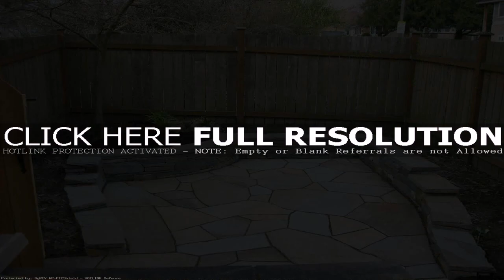Wood And Stone Patio Ideas - Gif Maker DaddyGif.com (see description)